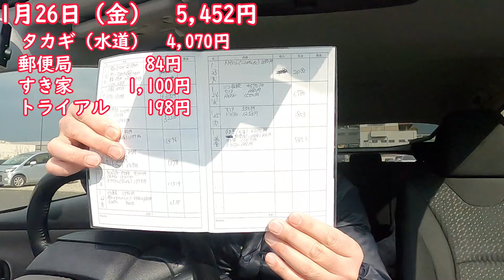お金使うの気にしない、そんな日があっていい！ 独身とも50代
節約生活続けていても、お金を使う日あっていい！
新たな出会いや新たな物欲、こんな時は使う時。
節約意識がある限り、トータル的には節約してる。
今日は飲み会、楽しむ日。
お金を気にせず、楽しむよ！